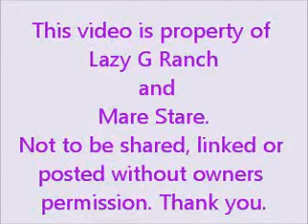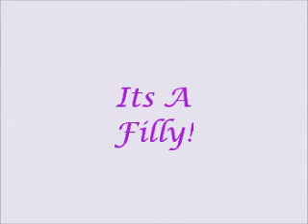Lazy G Ranch - Bear - Foaling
Dare To Be Bear aka "Bear" gave birth to a beautiful Filly 2/12/12. Sire is This Kid Dominates.